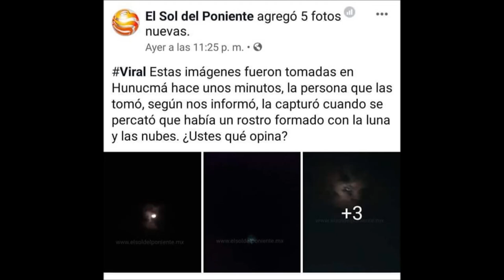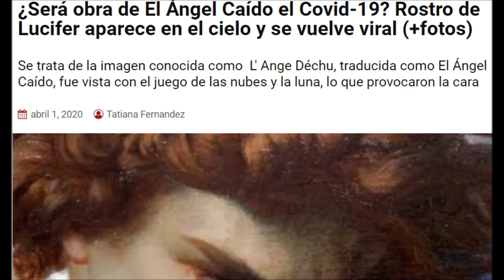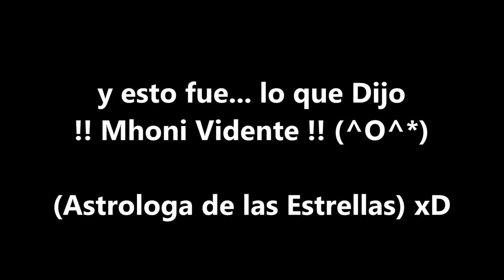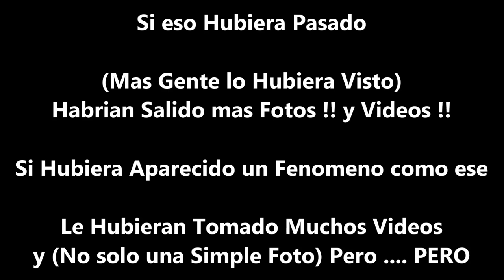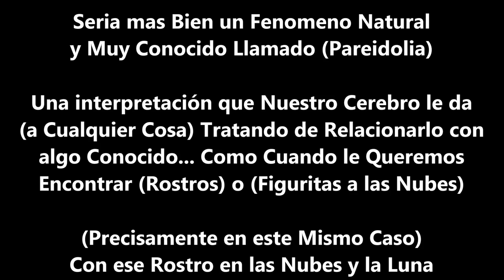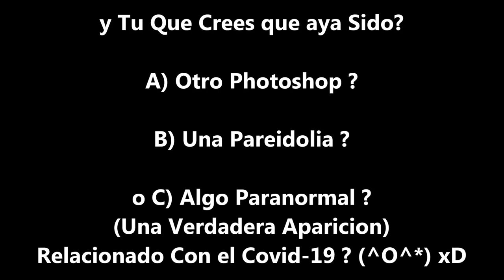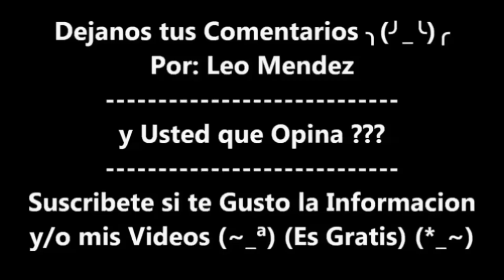El Ojo del Angel Caido del Cielo o Lucifer en la Luna (Toda la Verdad)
La Verdad de las Supuestas Señales en el Cielo (Ante la Crisis del Couid19) en todo el Mundo, Video Analisis Sobre ...

El Rostro (del Ojo del AngelCaido del Cielo) o el (Demonio en el Cielo en Mexico) Aca toda la Informacion ┐(˘̯˘ )┌

Resulta que se esta Viralizando Mucho Una Supuesta Foto (Tomada en Mexico) Un 31 de Marzo del 2020 Una Foto a la Luna Junto con Algunas Nubes que Curiosamente formaban el Rostro de !! Lucifer !!

Como lo Plasmó en la Pintura de Alexandre C. En su Obra ("El Ángel Caído") en 1868 Hasta Mhoni Vidente hablo de esta imagen Pero...

En Realidad (Ni si Quiera Sucedio en Mexico) Ni en Ninguna Otra Parte de America Si NO que Sucedio en !! Malasia !!

y Supuestamente por un Individuo Desconocido Llamado: (Wan Hameizul)

Seria mas Bien un Fenomeno Natural y Muy Conocido Llamado (Pareidolia)

Una interpretación que Nuestro Cerebro le da (a Cualquier Cosa) Tratando de Relacionarlo con algo Conocido... Como Cuando le Queremos Encontrar (Rostros) o (Figuritas a las Nubes)

(Precisamente en este Mismo Caso) Con ese Rostro en las Nubes y la Luna

PERO Para Mi Seria mas Falso que otra cosa

A) 80% Que sea Editado: (Photoshop)
B) 19.9% Natural: (Pareidolia)
C) 0.1% Algo Paranormal: (Con el Couid-19) xD

TU que piensas? dejalo en la Caja de los Comentarios

Noticia y Publicacion Fake de Oaxaca Mexico sobre este angel Caido que me refiero